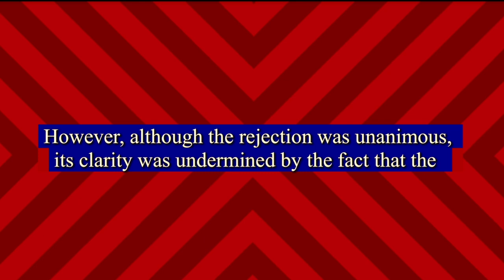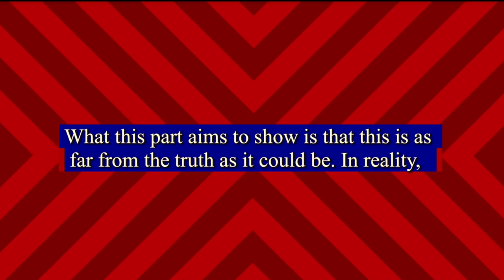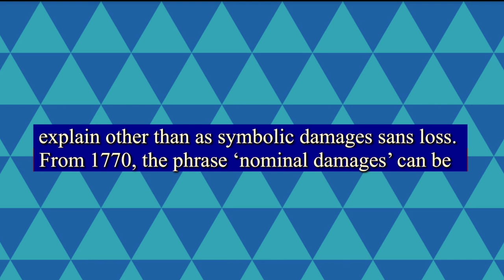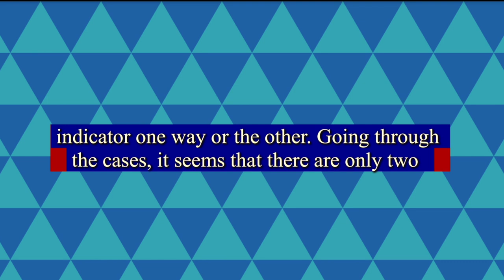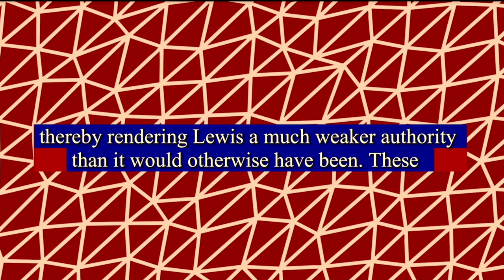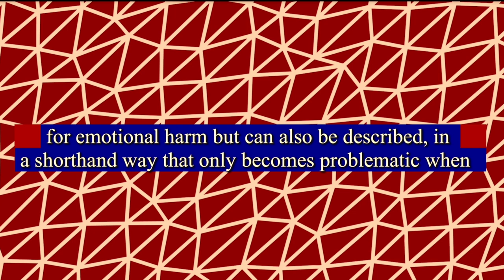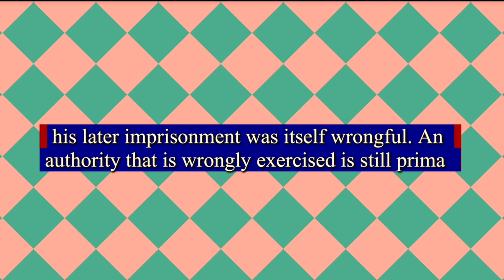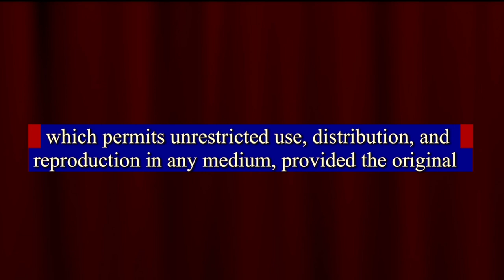🤥Causal 'But For' Counterfactuals in determining Loss, Damages & Compensation T/Stamps/Subtitle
Eric Descheemaeker, Against Normative Damages, Current Legal Problems, Volume 76, Issue 1, 2023, Pages 35–74,

Abstract
This paper examines an idea which has made some headway into legal scholarship and case law, namely, that the violation of a right ought to sound in substantial (compensatory) damages in and by itself, independently of any factual loss caused to the claimant. This doctrine of ‘normative damages’ was rejected, rightly, by the High Court of Australia in the wrongful imprisonment case of Lewis v. ACT in 2020. However, although the rejection was unanimous, its clarity was undermined by the fact that the issue of normative damages was intertwined with considerations of causal counterfactuals and the definition of false imprisonment. This article considers the doctrine in a broader perspective, examining where it has come from and arguing that normative damages are wrong as a matter of principle: not only do they contradict foundational principles of the Anglo-Commonwealth law of damages, they effectively amount to considering the same injury twice.

Timestamps

00:00:00 - Counterfactuals
00:00:14 - Abstract
00:01:15 - 1. Introduction
00:07:11 - 2. What Are Normative Damages?
00:12:47 - 3. A (Very) Modern Heterodoxy -
00:13:52 - A. A Non-Existent Tradition
00:33:01 - Defamation
00:37:16 - B. Recent Headways
00:39:13 - Right to Privacy
00:45:08 - Loss of the right itself
00:54:01 - 4. Reaffirming Orthodoxy - A. Normative Damages Are Wrong..Principle
01:11:44 - B. The Orthodoxy Needs to be Better Understood
01:24:39 - 5. Conclusion

This is an open access article distributed under the terms of the Creative Commons CC BY license, which permits unrestricted use, distribution, and reproduction in any medium, provided the original work is properly cited.You are not required to obtain permission to reuse this article.